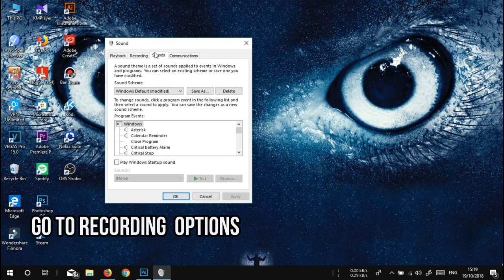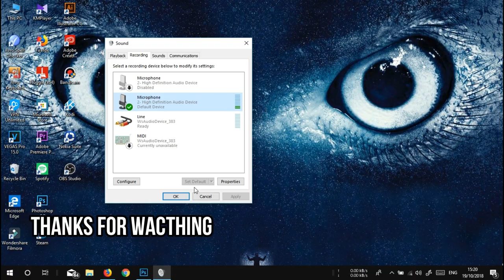How to use Mobile Phone Earphone as Microphone In PC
This is a common problem of PC users who don't have their own microphone. Now you can use your cellphones Earphone to recording your voice. Stay Tune in 2 Minute.